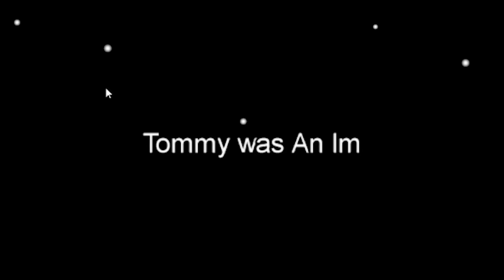The Funniest Among Us Video Ever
TommyInnit, Pokimane and Wilbur Soot play Among Us. It was insane.

Edited by Tommy + Big Man Editor Larry ( @LarryTL )

Today I played Among Us with Wilbur Soot, Pokimane, Tubbo, Quackity and more! It was super fun and we had a lot of laughs. I sometimes say Never play Among Us with me because I am really funny and good at it. Soon me and Pokimane are going to play Minecraft together which will be awesome. jschlatt & ConnorEatsPants are in this video also and it is fun. Among Us is a fun murder game that makes me laugh, like Minecraft Manhunt in a lot of ways. POG CHAMP!